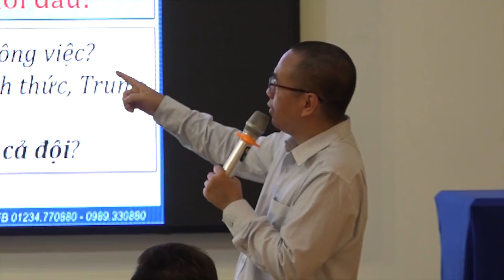Cách Bạn Lắng Nghe Và Thấu Hiểu| Quan Sát và Suy Ngẫm Sao Cho Đúng?